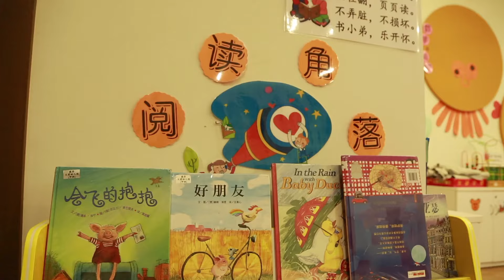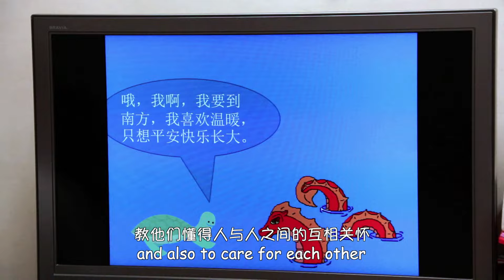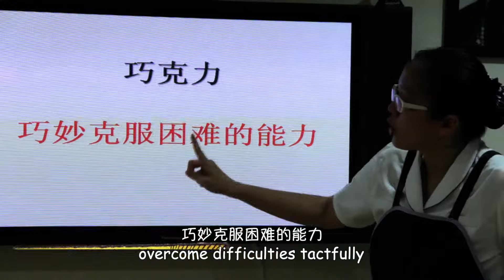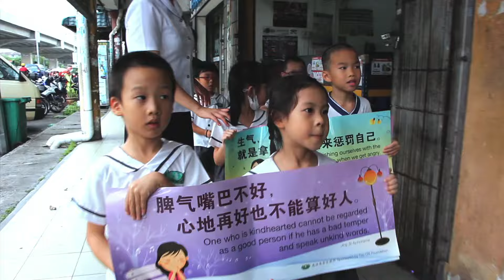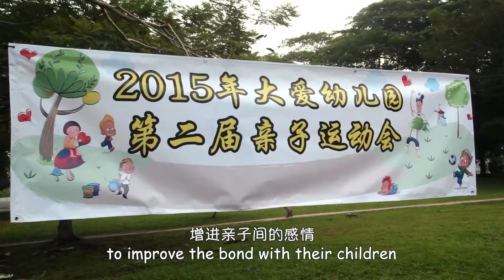慈濟大愛幼兒園介紹片（中文配音 中英字幕）